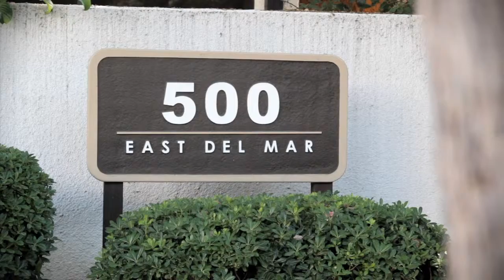Real Estate Video Sample